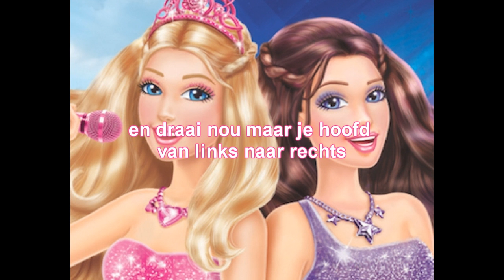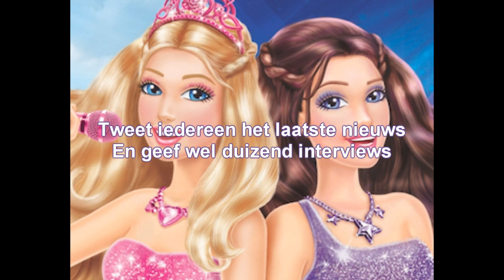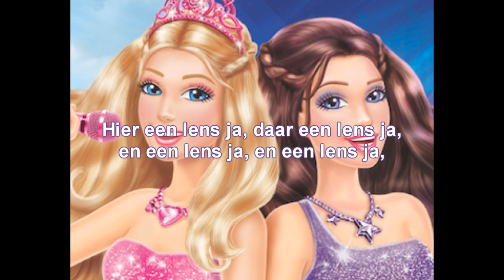Barbie: The Princess and the Popstar - To be a Princess / To be a Popstar (Dutch) | Lyrics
Barbie: De Prinses en de Popster - 'n Echte prinses / 'n Echte popster